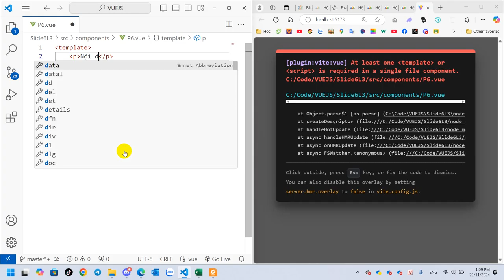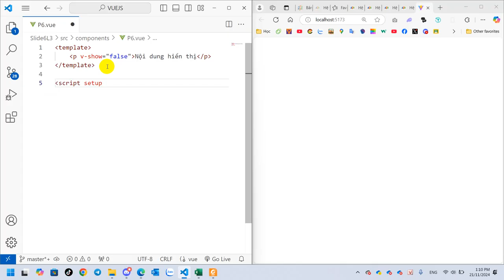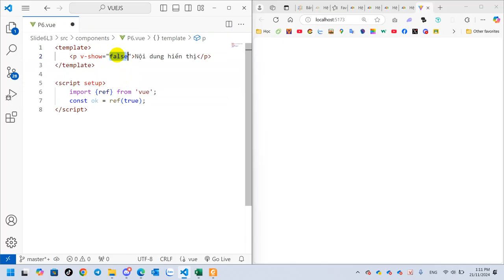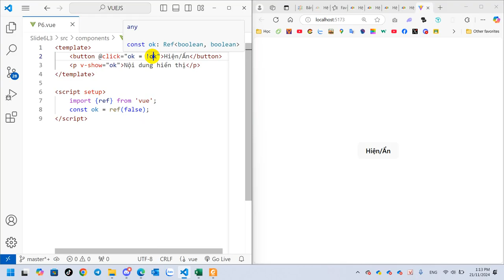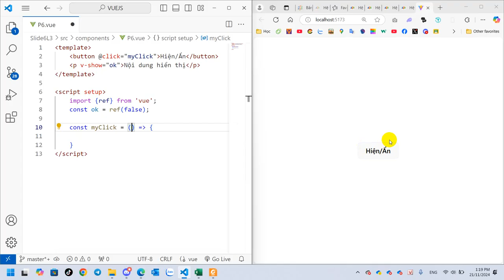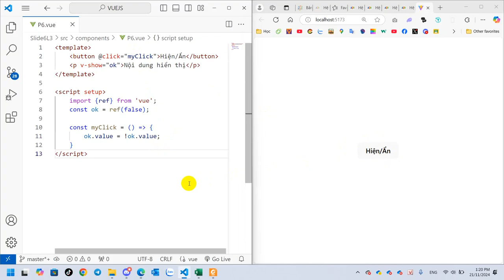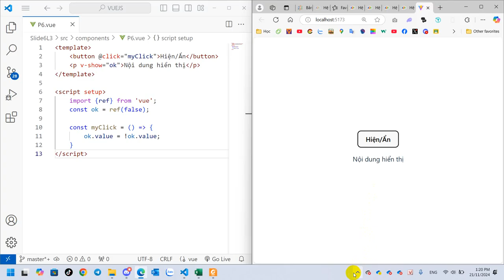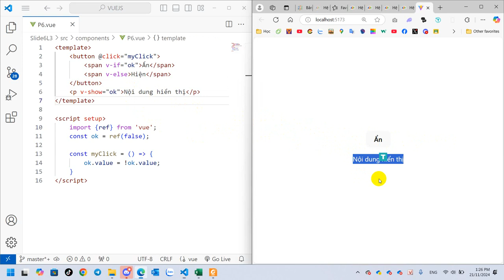SOF308 VueJs Conditional rendering Hiển thị có điều kiện. Demo Thú Vị Về v-if, v-else, v-show